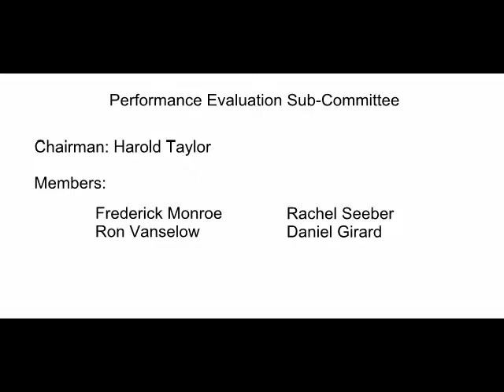Performance Evaluation Sub-Committee January 7, 2015